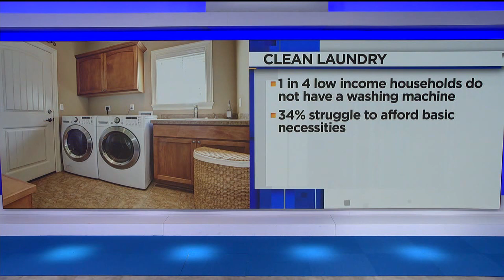News 4 Jax - Live Laundry Project Story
A live in-studio interview with local volunteer leader, Travis Akers, about the Jacksonville Laundry Projects.